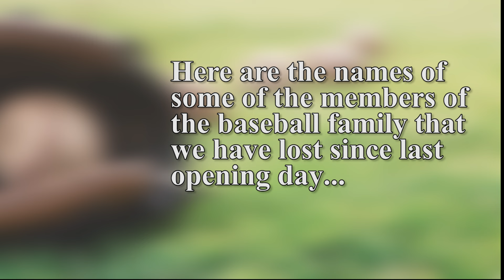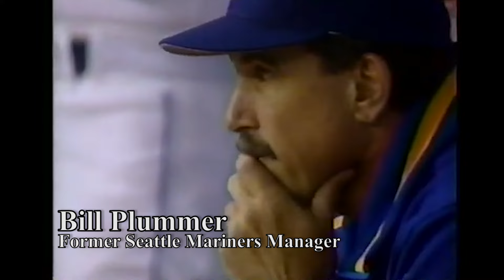In Memoriam 2024 MLB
The 2024 season is about to begin. Before the first pitch is thrown, let us take time to remember those members of the baseball family that we have lost since the last opening day.

Brooks Robinson
Vida Blue
Brant Alyea
Eddie Bressoud
Alex Cole
Wayne Comer
Wilma Briggs
Vic Davallilo
Roger Craig
Dick Drago
Dave Frost
Billy Gardner
Bud Harrelson
Willie Hernandez
Ron Hodges
Frank Howard
Mike Ivie
Larry LeGrande
Pete Ladd
Don Leppert
Al McBean
Ryan Minor
Ed Ott
Jim Poole
Jim Price
Peter Siedler
Mike Shannon
Dave Stenhouse
Tim Wakefield
Stacy Wakefield
Jimy Williams
Bill Plummer
U. L. Washington

Baseball